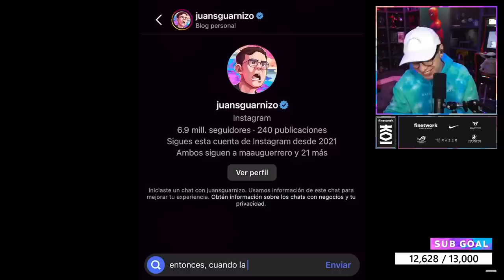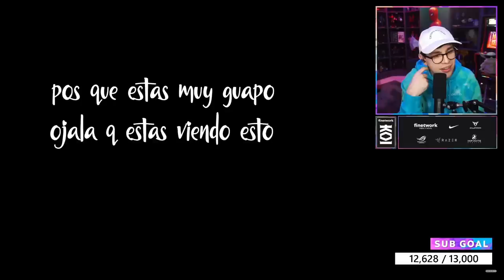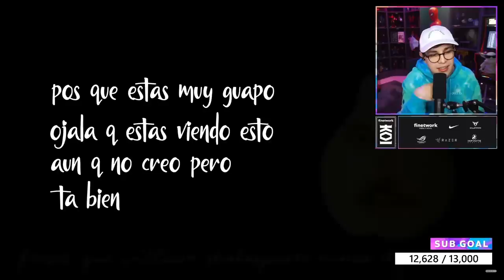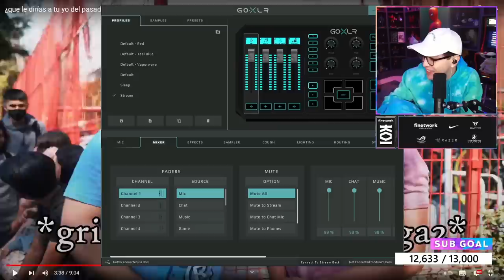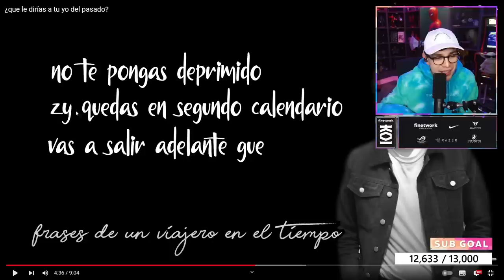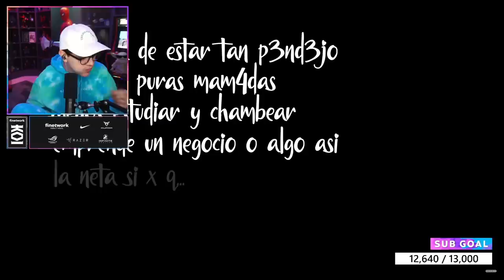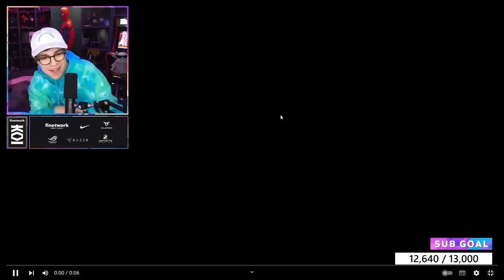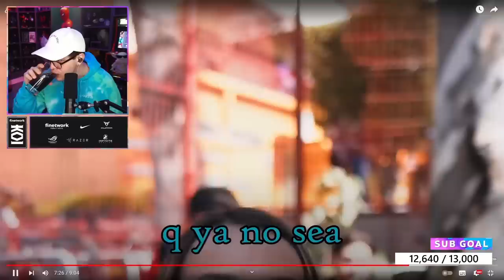JUANSGUARNIZO REACCIONA A NO NOS CORTES ¿que le dirías a tu yo del pasado?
¿que le dirías a tu yo del pasado? - no nos cortes